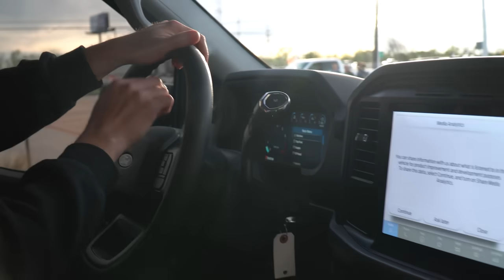PICKING UP THE NEW 2024 F-150!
We pick up the new 2024 F-150 and visiting midnight perfomance!